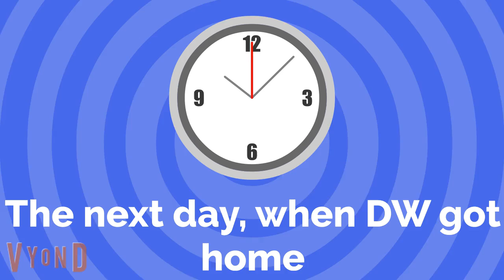DW Breaks Into the Andersons Home / Grounded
Caillou has completed his freshman year in college and is home for the summer before starting his sophomore year.  The family decides to go on a walk around town now that Caillou is back in town.  But when they come back, they discover that DW is sitting in the Andersons' living room.  How will  they handle the situation?